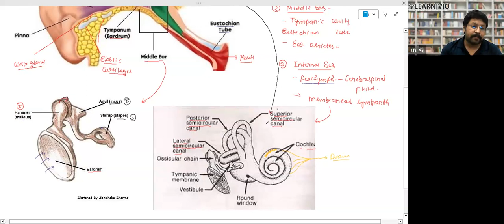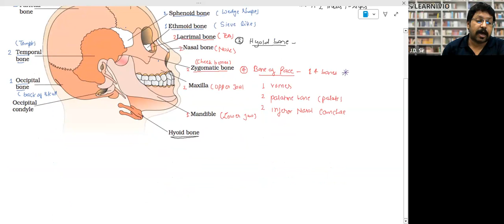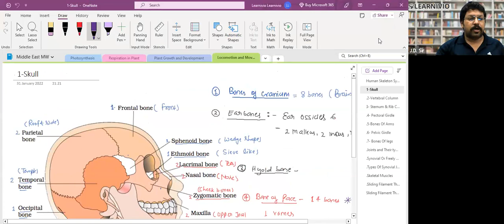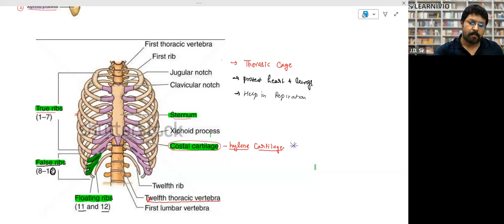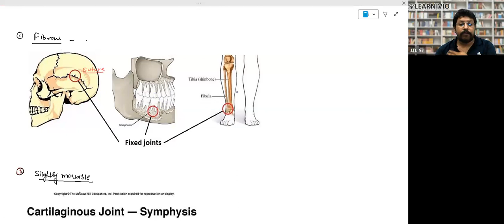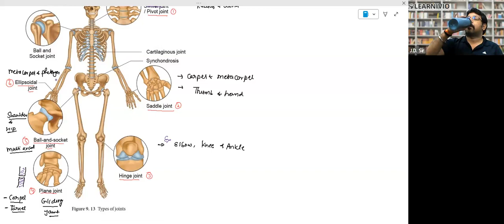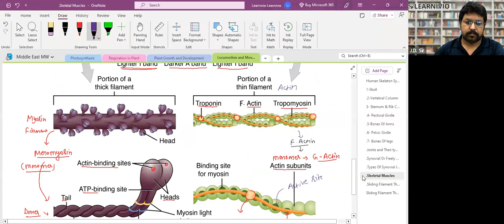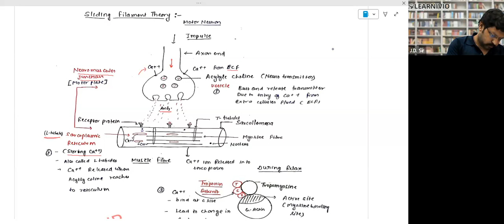Learnivio | Cell bio and Cell Cycle NEET Crash Course 2 01-04-2023